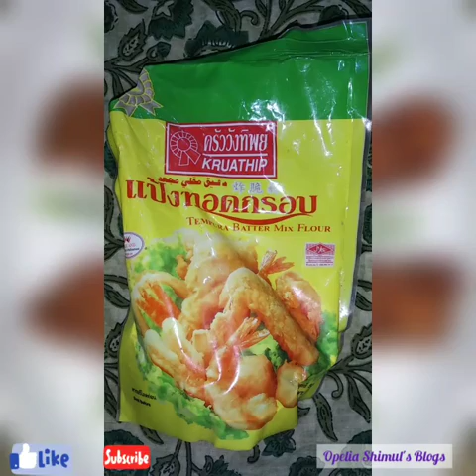"Fried Chicken Cooking Recipe" 🍗🍗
Ingredients
For Marinette (10 minutes)
1) Soya Sauce 3 tea spoon
2) Chili powder 1 ts
3) Salt 1 pinch
4) Sugar 1/2 ts
5) White pepper 1/2 ts
6) White Muster Seeds 1 ts
7) Corn Flour 3 table spoon
8) Tempura Powder 1 table spoon
9) Chicken 6-7 pieces
10) Testing Slat 1 pinch

For Fry
1) Oil 1/2 cup